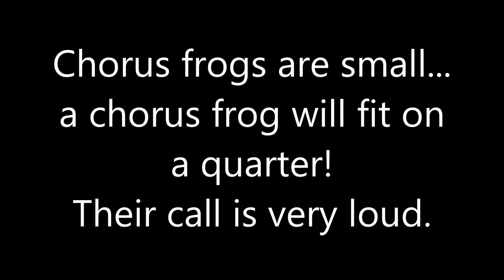Wonders of Nature - Chorus Frogs Calling - © Kip Ladage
As I loaded my kayak after paddling this morning I heard chorus frogs calling loudly as the small pond they called home warmed. Instead of going home, I shot some pictures and video of the small amphibians.

Chorus frogs are tiny...they will fit on a quarter with room to spare. Their voice is far louder than their body is large. It is really quite difficult to find the little frogs when you want to photograph them. Their voice is almost projected, and with such a small size, I don't always find each frog that is calling.

Since I was a guest in their environment, the compositions are wild - from vegetation to lighting.

Photographed with a Nikon D500, Nikor 200-500mm lens, extension tube,  Nikon mic (for some clips), Manfrotto tripod.